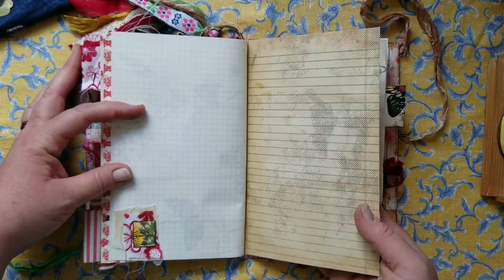Beautiful Red Custom Journal Flip!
Don't forget! My 2000 sale free TN journal promo going on now! Spend $20 or more and get a free journal!! (Includes digitals!)